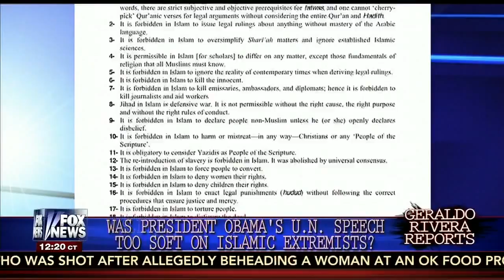Video CAIR Director on Fox's 'Geraldo Rivera Reports' to Discuss Obama's U N Speech, Islam